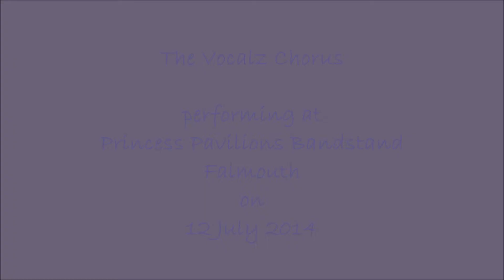Vocalz Chorus - My Heart Will Go On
Mixed voice choirs Local Vocalz and Falmouth Vocalz join together to sing My Heart Will Go On at Princess Pavilions bandstand in Falmouth on 12 July 2014